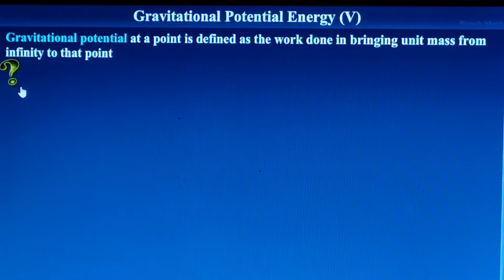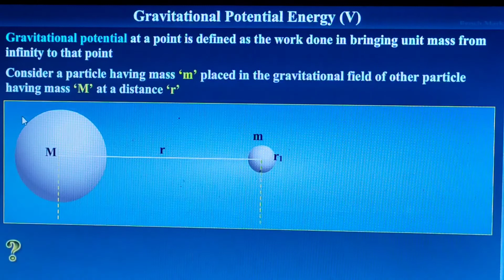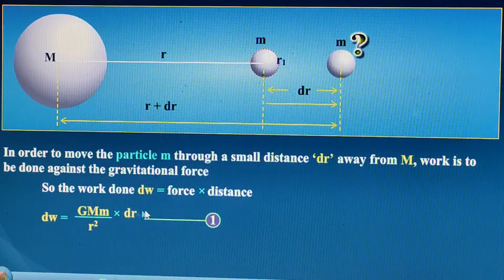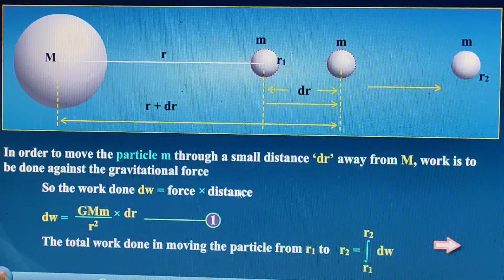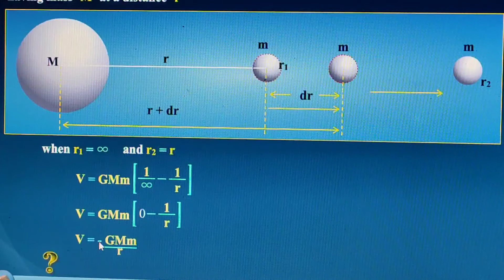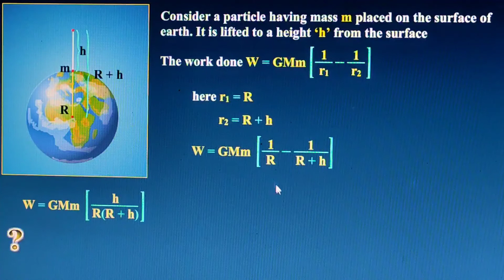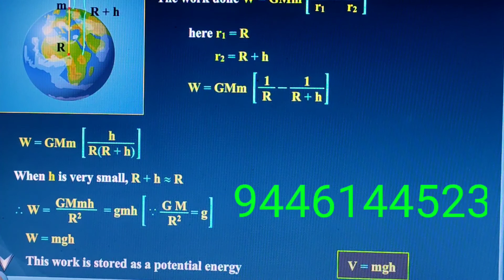(8.7): GRAVITATIONAL POTENTIAL ENERGY : PLUS ONE PHYSICS: CHAPTER 8:gravitation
(video link of the topic INTEGRATION)